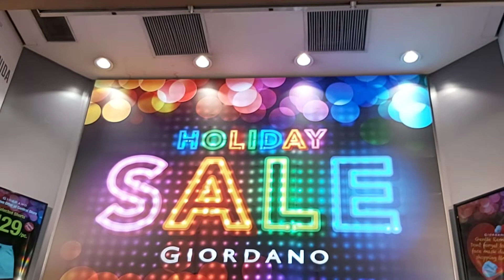Big SALE!! GIORDANO CENTRAL WINDOW SHOPPING